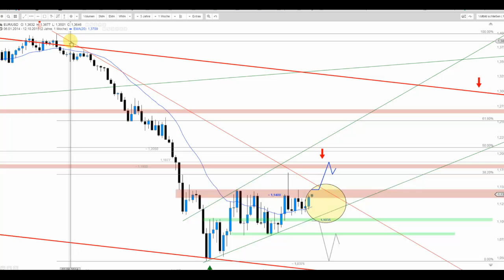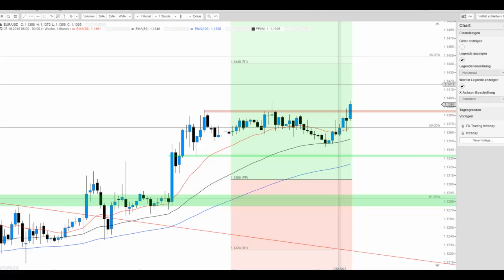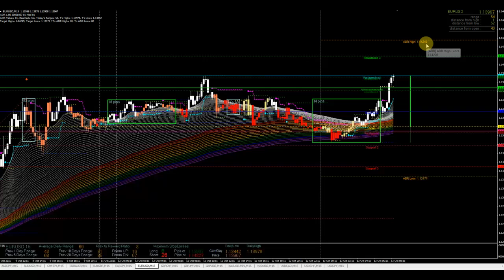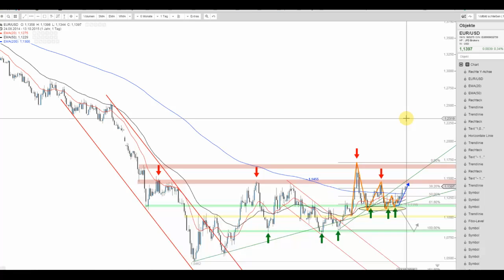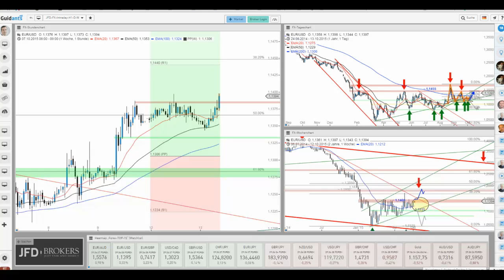JFD Devisenradar: EUR/USD strebt weiter in Richtung Widerstand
Die Spannung beim Euro steigt weiter an. Denn mit den jüngsten Bewegungen befindet sich der Widerstand bei 1,1400/1450 USD unmittelbar voraus. Gelingt diesmal der Befreiungsschlag?